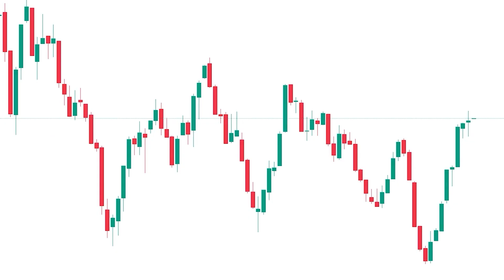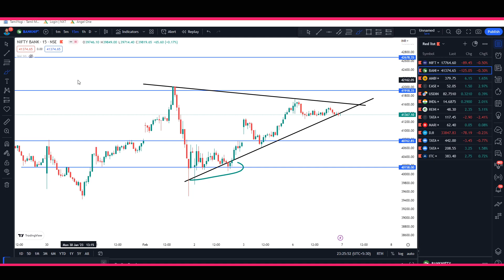Nifty and banknifty analysis Tomorrow prediction | Nifty prediction for tomorrow in Tamil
SHARE MARKET COURST FEES RS:1999 ONLY

This Youtube Channel Myself Trading Trading Tamil Language.